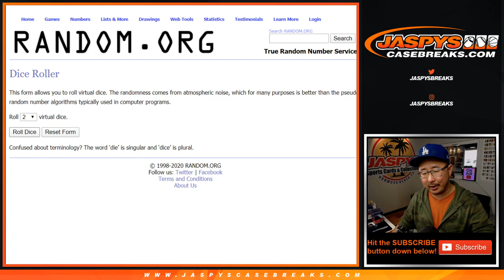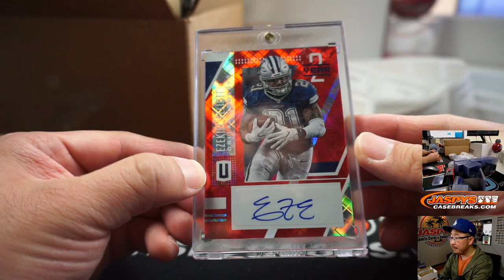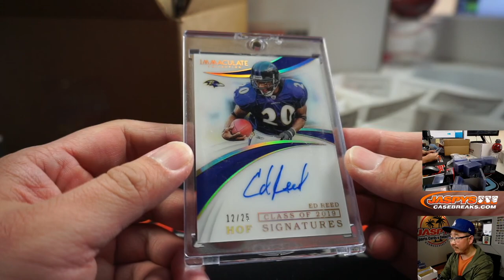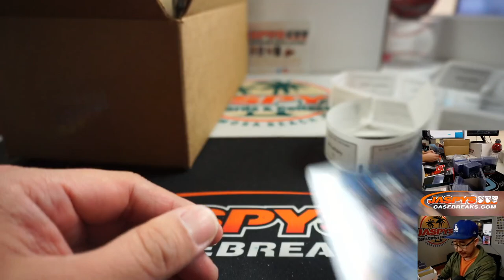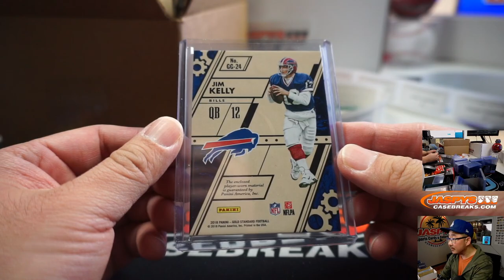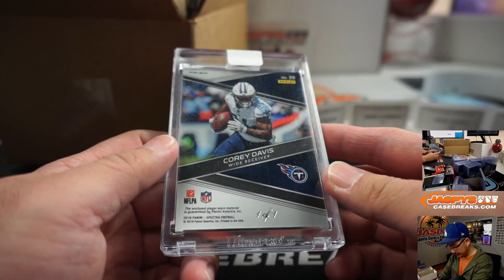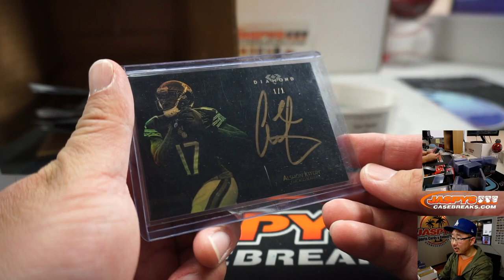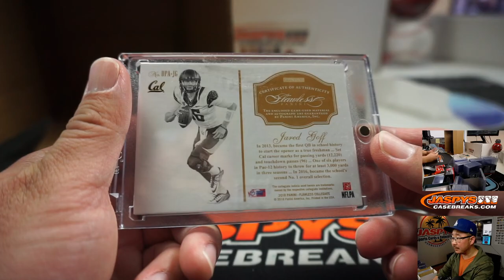Fr, 03.13.20 || Jaspy's Football (NFL) Hit Packs!